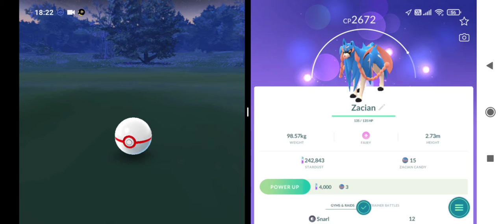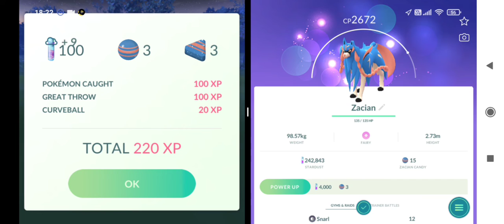Pokemon Go Menu dinner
Tolong di shared bagi ke gamers mania lainnya
Bila pengen bantu silahkan Donasi silahkan lewat OVO, GoPay, & Dana dengan no. 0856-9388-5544 supaya bisa terus upload video game yang dirilis
Thanks